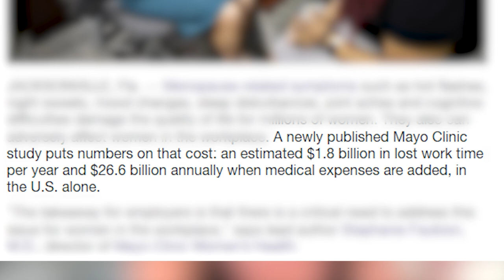How to AVOID hormone poverty.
Did you know that menopause can be a money pit.  The cost of menopause is estimated to be over 1.8 billion dollars.  Menopause hormone decline can literally steal your financial health, along with your mental, emotional, physical health.

In this video I share how you can avoid falling into the menopause money pit and live long and prosperous